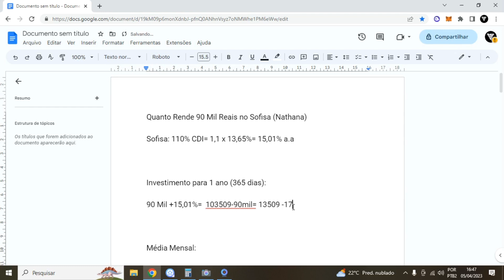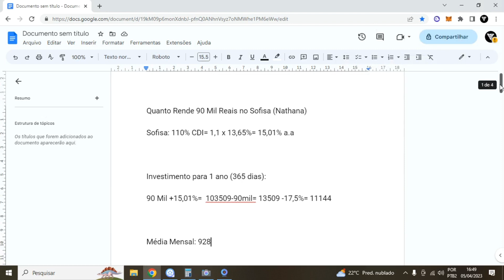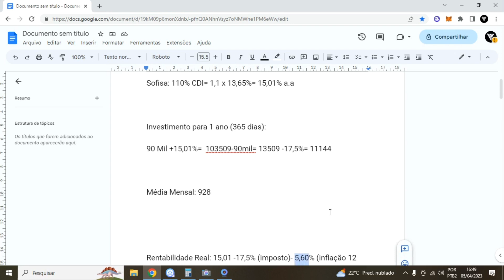Quanto Rende 90 Mil Reais no Sofisa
Quanto Rende 90 Mil Reais no Sofisa❤️ Aprenda TUDO Sobre Investimentos

Nesse vídeo iremos falar sobre Quanto Rende 90 Mil Reais no Sofisa, e claro que entra a Quanto Rende 90 Mil Reais no Sofisa por ano, e também Quanto Rende 90 Mil Reais no Sofisa por mês e sim também Quanto Rende 90 Mil Reais no Sofisa sobre a inflação.
Iremos falar sobre o sofisa, onde no sofisa temos um cdb sofisa direto que rende 110% cdi, sim o cdb sofisa tem rentabilidade de 110% cdi que é uma boa rentabilidade ofertada nesse cdb sofisa direto.
Sofisa rendendo 110% cdi é por volta de 15% ao ano nesse momento para o rendimento do sofisa o que é bem interessante para os investidores utilizar do cdb sofisa com liquidez diária.

LUCAS